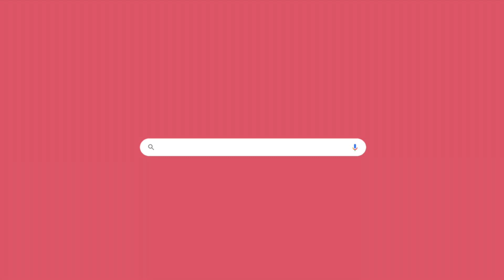CHASED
ーーー－－－－－－－－ーーー
GET RELIEF TOUR
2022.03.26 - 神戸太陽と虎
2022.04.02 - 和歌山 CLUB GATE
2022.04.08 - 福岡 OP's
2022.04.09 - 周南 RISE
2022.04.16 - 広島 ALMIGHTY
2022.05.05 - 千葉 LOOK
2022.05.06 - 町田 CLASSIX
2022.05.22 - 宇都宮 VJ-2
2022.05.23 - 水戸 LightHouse